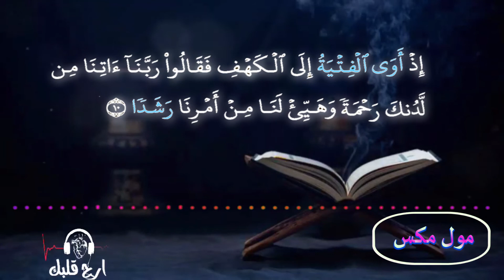اجمل صوت هتسمعه فى القران الكريم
صوت هادى
القارئة فرح
اخر سورة الاسراء
وبداية سورة الكهف
القران الكريم,
اجمل صوت للقرآن الكريم
,اجمل صوت قران جميل,
اجمل صوت ف القران,
اجمل صوت,احلى صوت في القران,